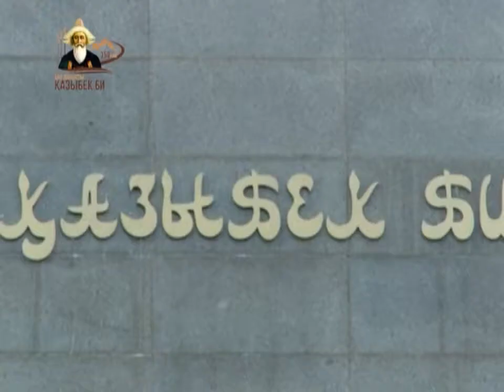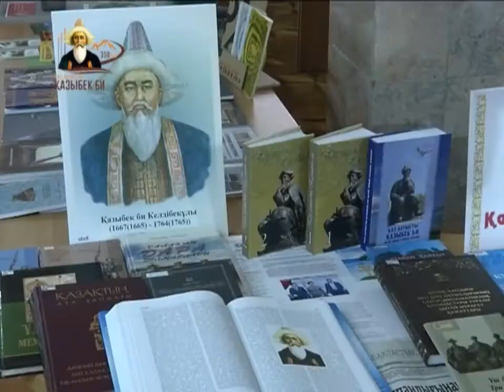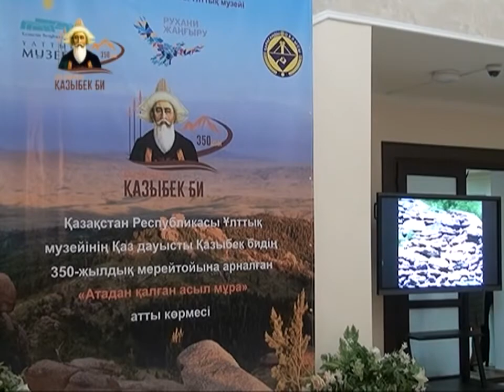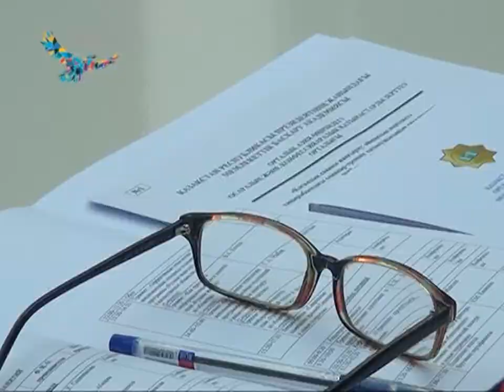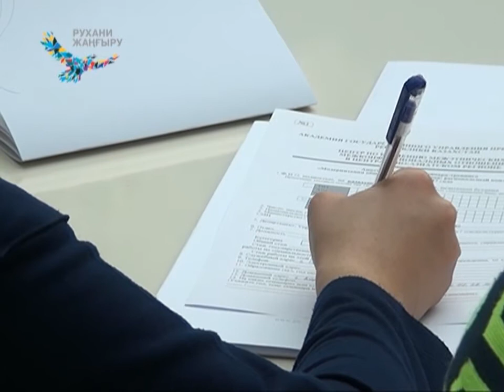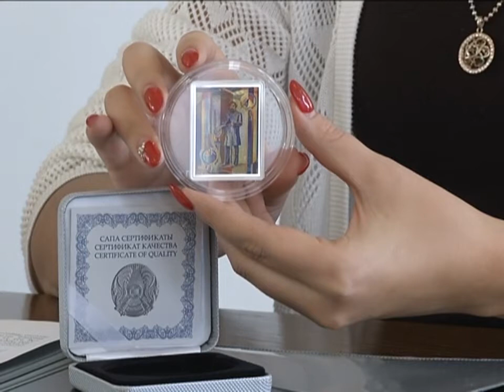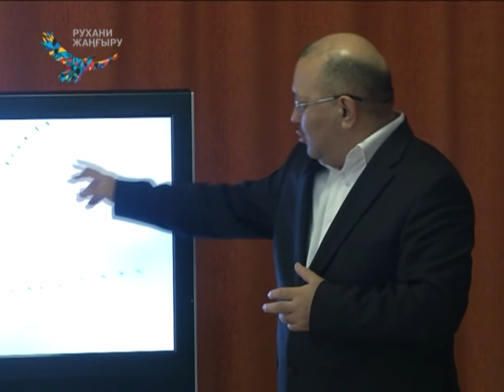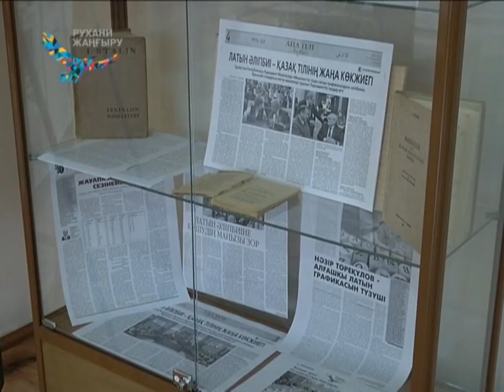25/10/2017 - Бірінші Қарағанды телеарнасының жаңалықтары